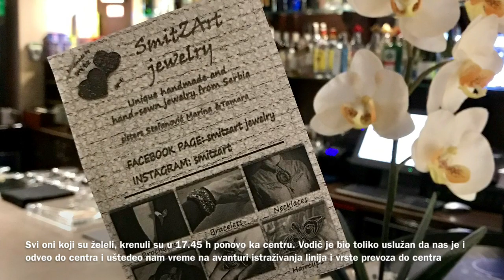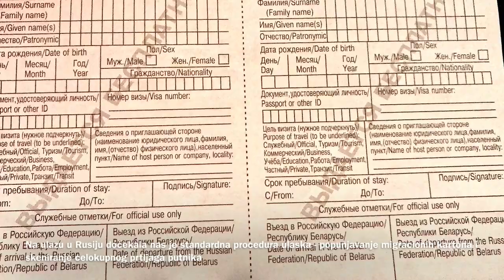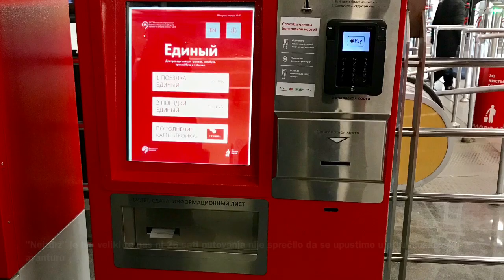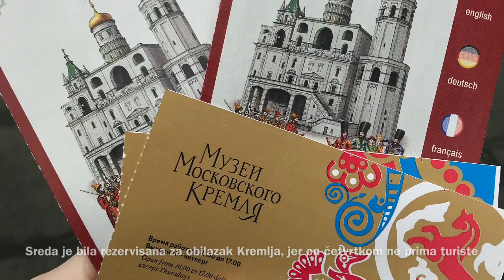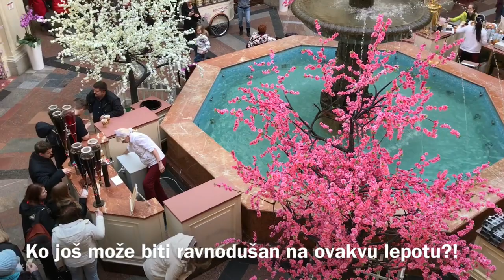MOSKVA AUTOBUSOM PUTEM VARŠAVA - MOSKVA - MINSK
Pitate se da li je moguće do Moskve stići autobusom? E pa, moguće je. Ovo je naše putovanje iz Srbije do Moskve i nazad. Putovanje je realizovano preko beogradske turističke agencije i trajalo je ukupno 10 dana, početkom aprila 2018. god. Aranžman je obuhvatao noćenja u Varšavi, Moskvi i Minsku. Putovanje jeste naporno, ali je predivno. Zato, ukoliko su vam avio putovanja za Rusiju skupa, a nemate posebnih problema oko dugih vožnji autobusom, ovakvo putovanje može biti prava poslastica za vas.
Ovaj video obuhvata sažetak celokupnog putovanja po danima. Pored njega, već su postavljeni oni koji obradjuju Tretjakov(sk)u galeriju, Moskovski metro i Izmailovo.